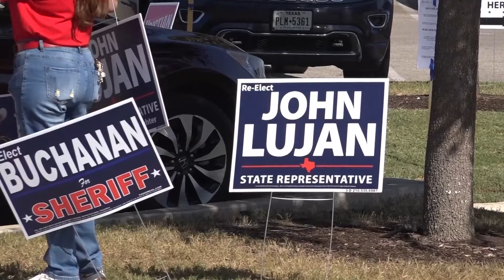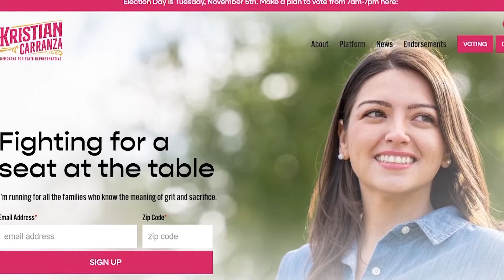San Antonio native John Lujan wins Texas House District 18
Projected winner for Texas House District 18, John Lujan, was born and raised on the south side of San Antonio.